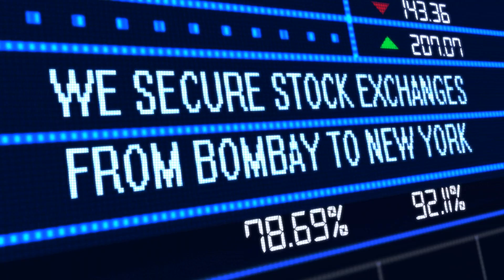Protected 24x7 With Check Point | Cyber Security